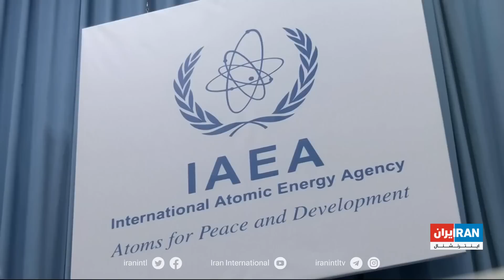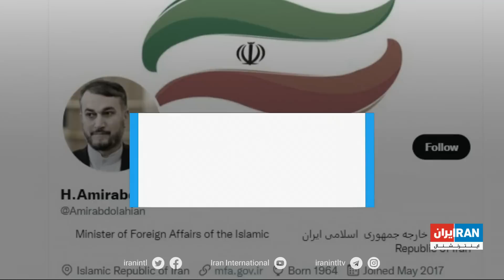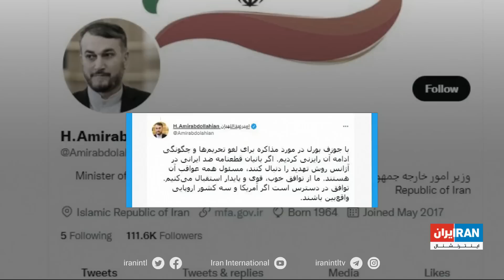برگزاری نشست شورای حکام آژانس بین‌المللی انرژی اتمی در وین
نشست شورای حکام آژانس بین‌المللی انرژی اتمی امروز درحالی در وین برگزار می‌شود که انتظار می‌رود بررسی قطع‌نامه پیشنهادی فرانسه، آلمان و بریتانیا علیه جمهوری اسلامی از موضوعات خبرساز آن باشد

گزارش آزاده کنگرانی، ایران اینترنشنال